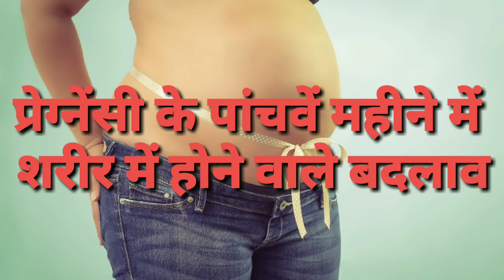गर्भावस्था का पांचवा महिना-शारीरिक बदलाव और लक्षण|5th month pregnancy symptoms and baby development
इस वीडियो में हमने गर्भावस्था का पांचवा महिना शारीरिक बदलाव और लक्षण के बारे में बताया है |
गर्भावस्था के पांचवा महिना यानी 17वें सप्ताह से 20वें सप्ताह | जैसे-जैसे गर्भावस्था का समय बढ़ता है, वैसे-वैसे शरीर में कई बदलाव होते हैं। गर्भ में शिशु का विकास होने के चलते पेट बढ़ने लगता है, वहीं कुछ शारीरिक परेशानियां भी होती रहेंगी। ये महीना मां और बच्चे दोनों के लिए बहुत अहम होता है| इस महीने में मां को  का खास ख्याल रखने की जरूरत होती है |